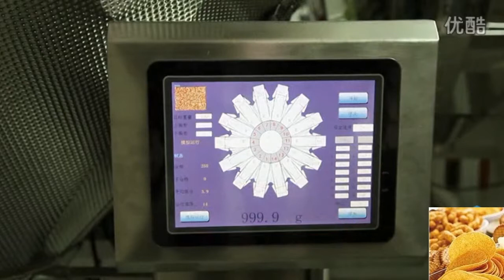Vertical potato chip packing machine with 10 heads weigher,puffed snacks packaging machinery